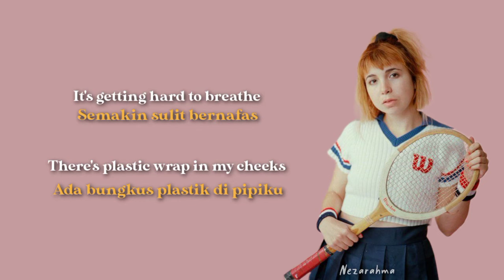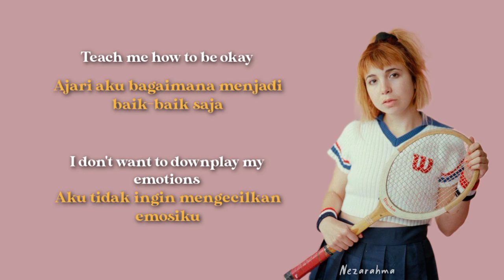Beach Bunny-Prom Queen (lirik terjemahan bahasa Indonesia)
Music From Cloud 9
Penyanyi : Beach bunny

If I get more pretty
Do you think he will like me?

I've been starving myself
Carving skin until my bones are showing
Teach me how to be okay
I don't wanna downplay my emotions

They say "Beauty is vain
You'll only be happy if you look a certain way"

[we don't mean to violate any artist's copyright, if you want to remove your song from my channel please send an email and we will reply within 24 hours]